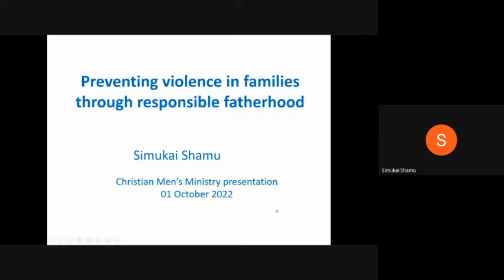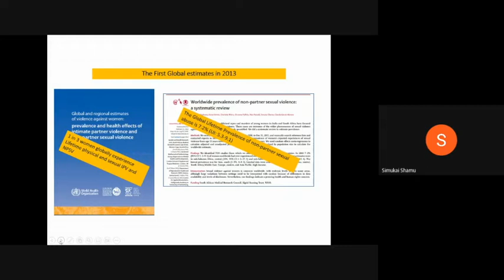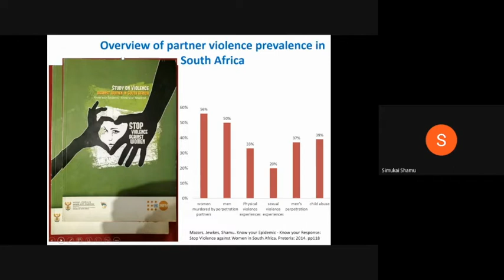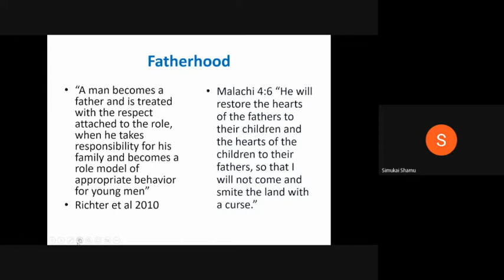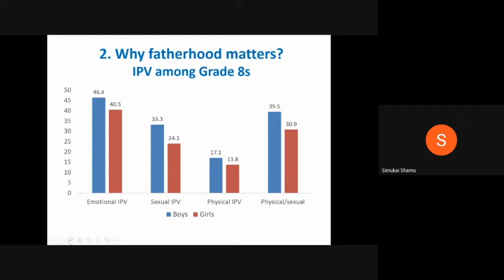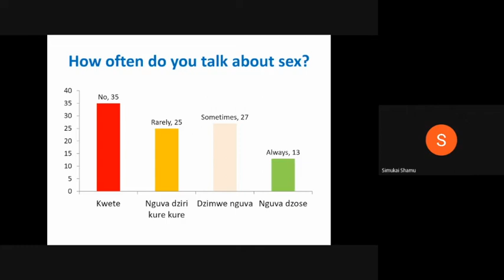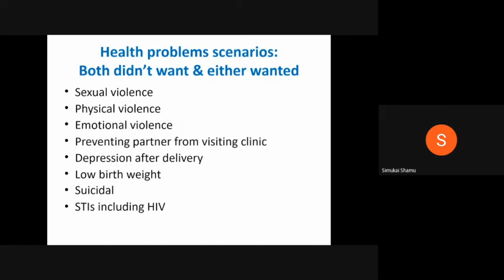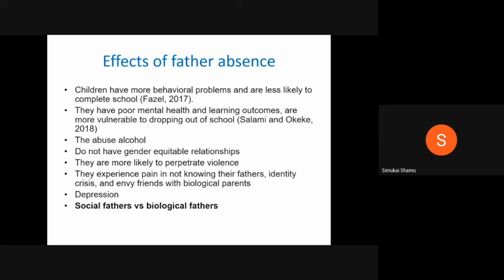CMM - Simukai Shamu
Prevention of violence in families through responsible fatherhood.